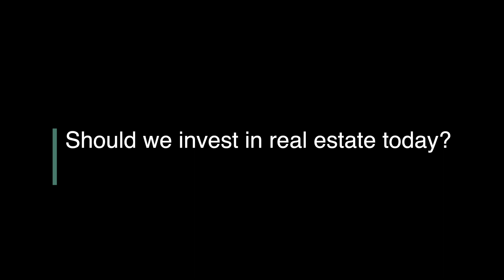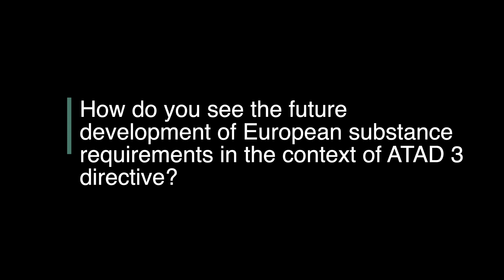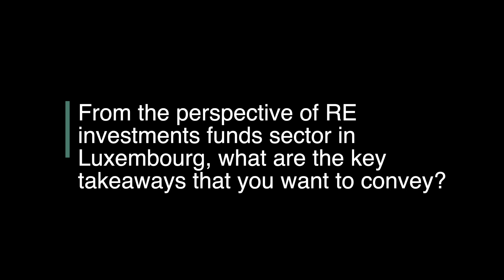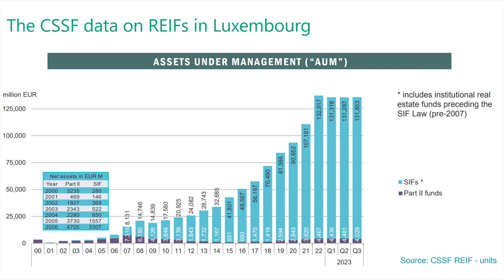Annual LuxReal & KPMG Tax Conference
21/02/2024 - Here's a look back at the event, where we took the opportunity to ask a question to the speakers :

- Should we invest in real estate today? Pierre Kremer, Partner, Head of Real Estate, KPMG Luxembourg

- What does the UEL do to support the Luxembourg real estate sector? Michel Reckinger, President of UEL

- How do you see the future development of European substance requirements in the context of ATAD 3 directive? Nissan Oz, Lead General Counsel, Alternative Investments, Europe, Nuveen Real Estate

- From the perspective of RE investment funds sector in Luxembourg, what are the key takeaways that you want to convey? David Zackenfels, Senior Vice President Legal, ALFI

- What tax issues do you think will be the most impactful on European real estate over the next few years? Lizzie Dean, Associate Director of Structured Finance, Invesco Real Estate